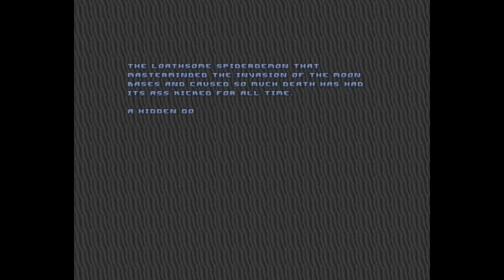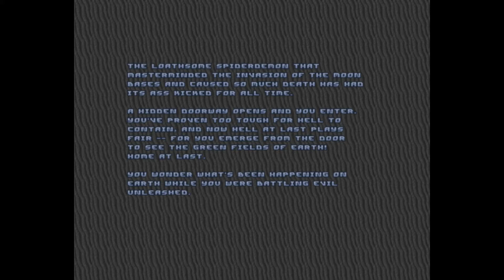Let's Play Johnny Doom Pistol Start All Levels:Spider Hunting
Soooo glad to be uploading Doom videos again and here is the final boss of this episode

Map:Dis